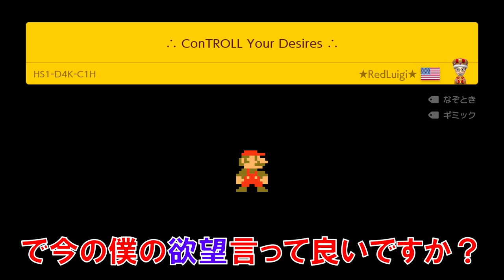靴を履いたまま空中で歩く事が出来るアイデアが素晴らし過ぎる!! 『マリオメーカー2』